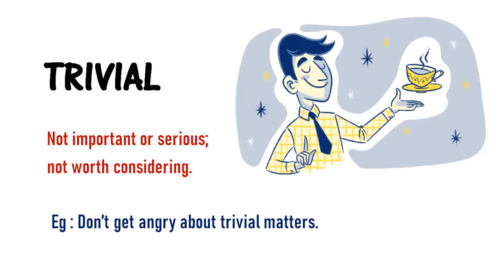Learn a word - Meaning of TRIVIAL